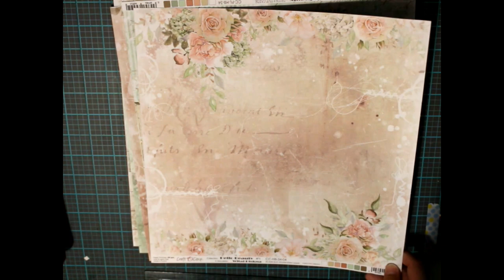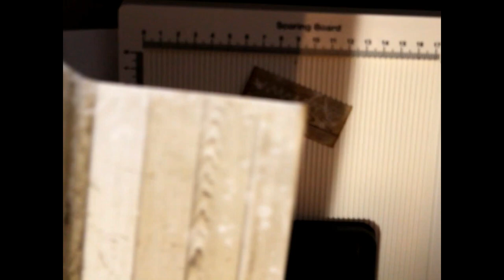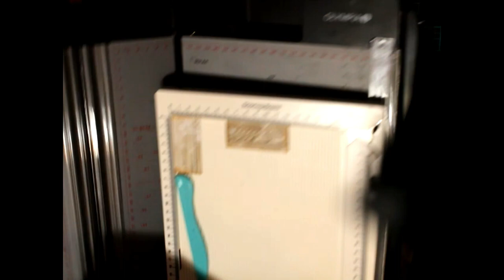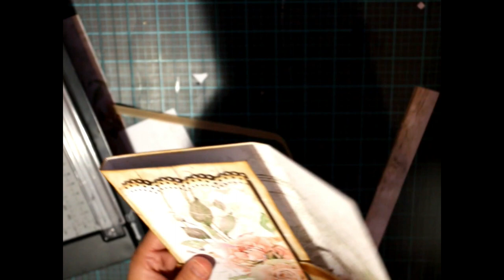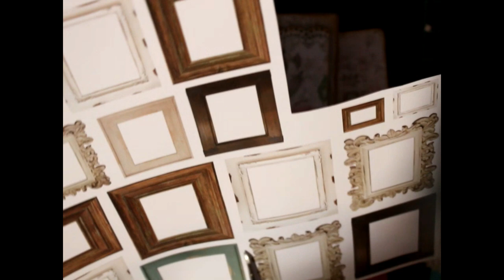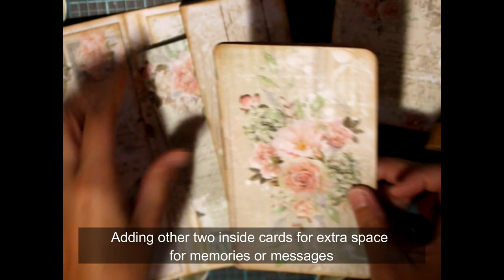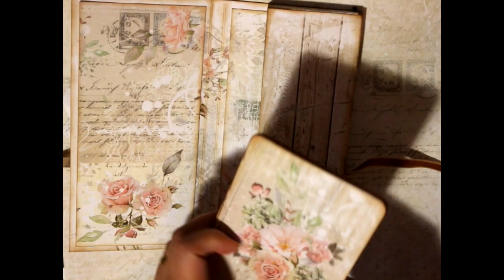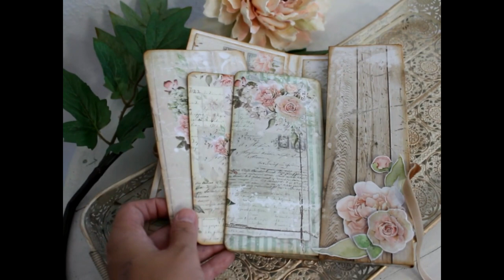Tutorial - Chocolate Box - Hello Beauty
Hi, today i want to share with you my first tutorial for Craft O' Clock, as part of Idea Paper Creative Team. I used the gorgeous Hello Beauty collection, from Renia Ludwinska, to make a Chocolate box. I like to make this tall size of cards or boxes, because they look very elegant. Inside i put three little cards where we can write messages or put photos, to give or to keep. Hope you enjoy it!!

CC-ZD-HB-34 - Pack 30,5cm*30,5cm Hello Beauty
CC-ZS-HB-34 - Pack 20,3cm*20,3cm Hello Beauty
CC-JJ-34 - Junk Journal Extras Set - Hello Beauty
CC-KW-19 - Extras to cut - Flowers -XIX
CC-KW-20 - Extras to cut - Flowers -XX
CC-L-10 - Extras to cut - LEAVES -X
6-RAMKI-2 - Extras to cut - VI - Frames